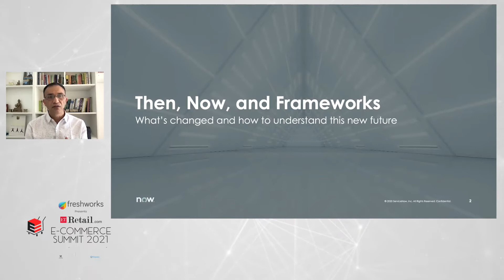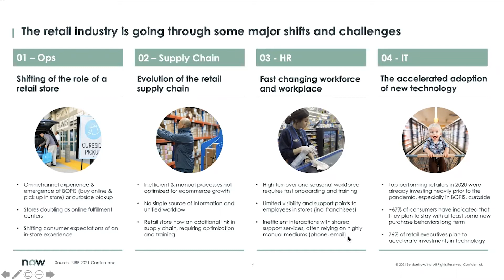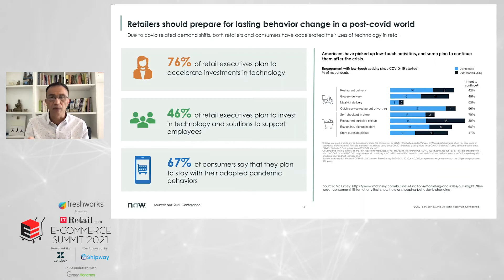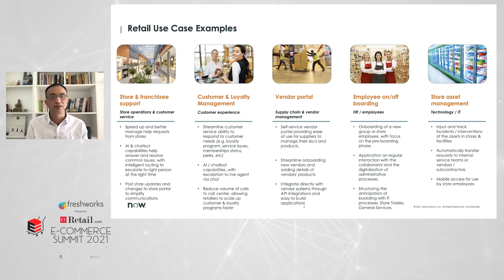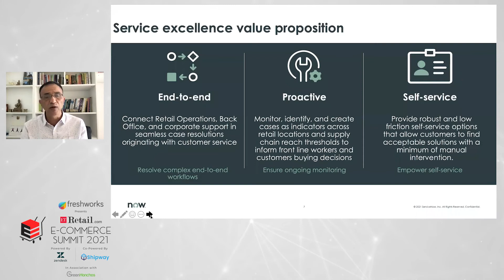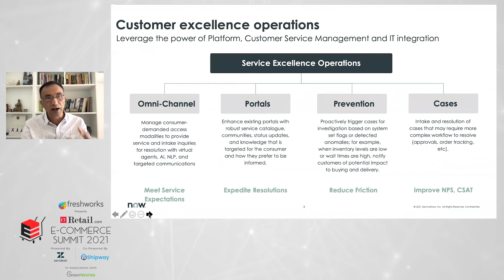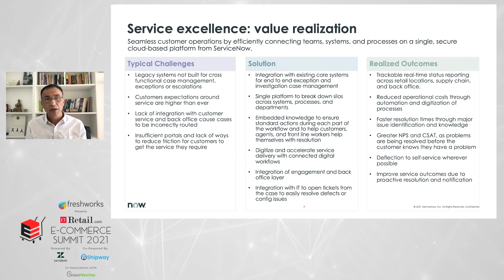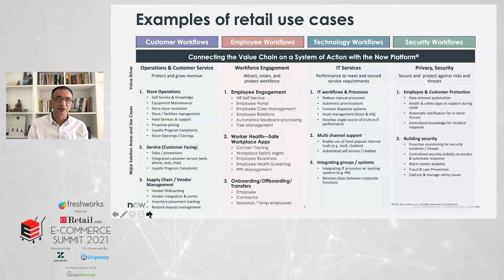Session on Connected Ecosystem for Frictionless Experience by Venugopal S Arcot, Servicenow